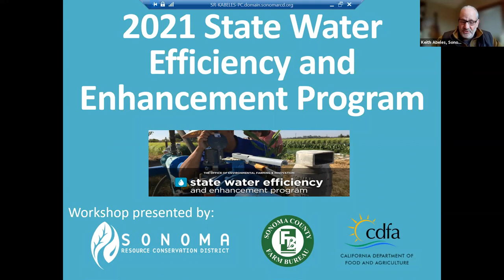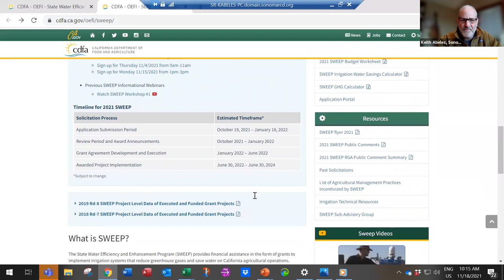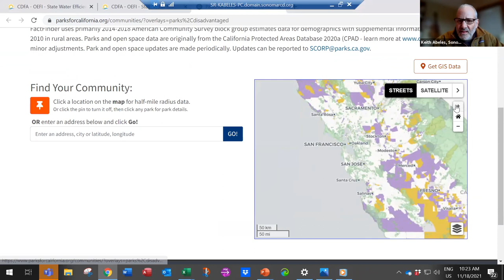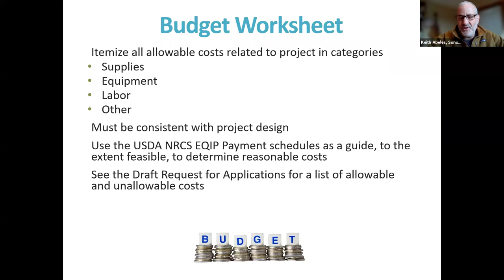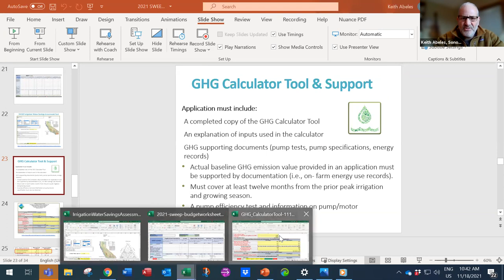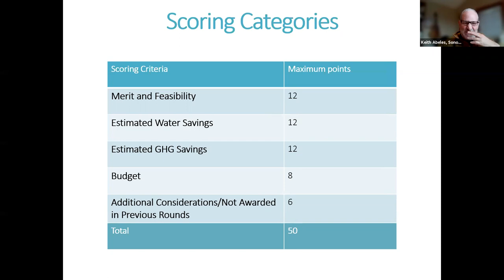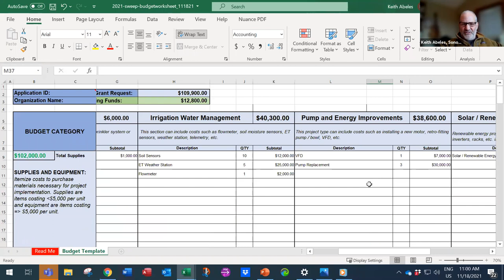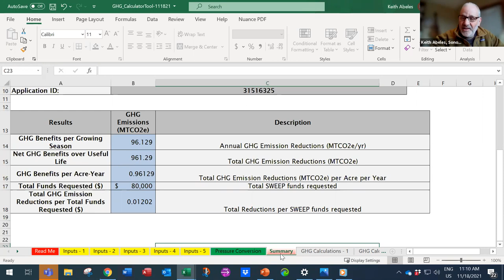CDFA SWEEP Program and Application Process - Information Session with Q&A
The State Water Efficiency and Enhancement Program (SWEEP) is a financial assistance program provided by California Department of Food and Agriculture (CDFA) to help eligible California farmers upgrade and update their operations to be more water and energy efficient. This video is a recording of a live SWEEP information meeting that took place on November 18th, 2021. Keith Abeles of Sonoma Resource Conservation District provides background about CDFA SWEEP,  what the program is intended for, who may be eligible, and what steps are necessary to apply to this funding opportunity.

We hope this recording is helpful to those interested in the SWEEP program. Scroll down in this video description for time stamps that will allow you to jump to specific sections of the video where certain subjects are discussed. We also have a link below that should be a helpful resource for potential SWEEP applicants.

Click time stamps below to jump to specific sections of the video:
00:00 Welcome
05:21 About the Program
06:03 Overview of the funding source
08:13 Timeline of due dates and other important dates
08:59 SWEEP online application overview and web resources
15:45 SWEEP eligibility and exclusions
19:47 Priority funding for certain SWEEP applicants
21:35 Project types eligible for funding under SWEEP
25:14 Program requirements and restrictions
27:17 Overview of CDFA's SWEEP application review process
27:51 Application attachments
28:37 Project design requirements
30:39 Budget worksheet
35:15 Irrigation water savings assessment tool
39:46 GHG calculator tool & support
39:59 Pump efficiency test
48:21 CDFA's plan to review and score the submitted SWEEP applications
50:10 General overview of how to apply
56:24 Awardee requirements
57:04 Q&A